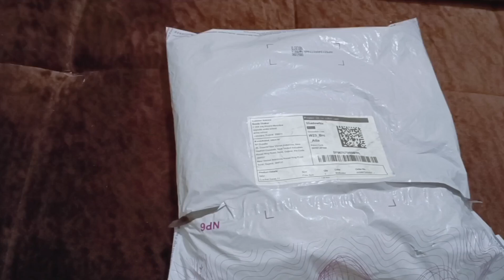Beautiful digital print saari,stone work 💕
saari#bollywood stonework saari#digital print